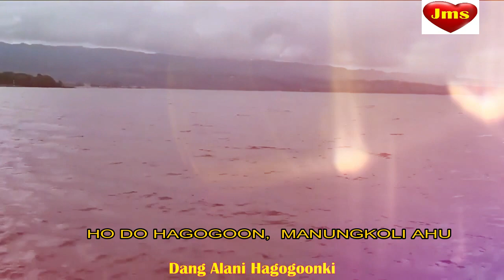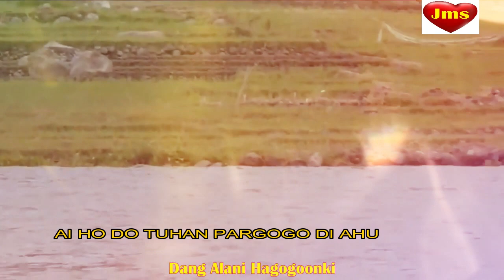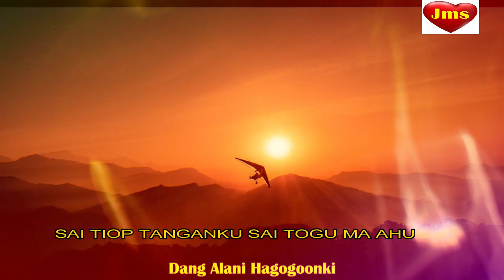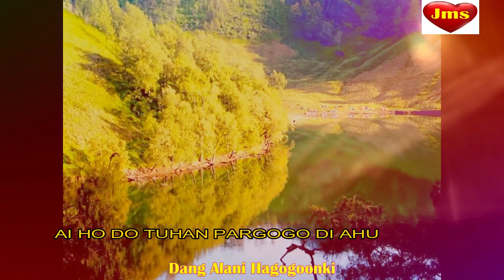DANG ALANI HAGOGOONKI (BUKAN DENGAN KEKUATANKU) - LAGU ROHANI BATAK - Sari Simorangkir